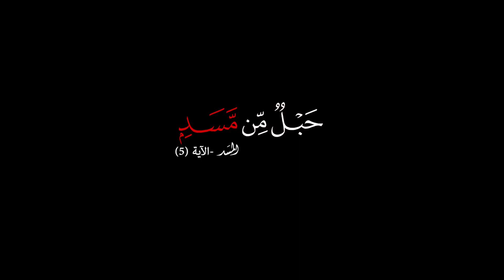معني ﴿ حَبلٌ مِن مَسَدٍ ﴾ سورة المسد / غريب_القرآن / أ.د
🎥 شاركونا نشر هذه المقطع ... فرب مبلَّغ أوعى من سامع

من باب التواصي بالحق والصبر ، والأمر بالمعروف ، والتعاون على البر والتقوى ، ونشر العلم النافع ، والتصدق بالكلم الطيب

بارك الله فيكم ونفع بكم 🌸